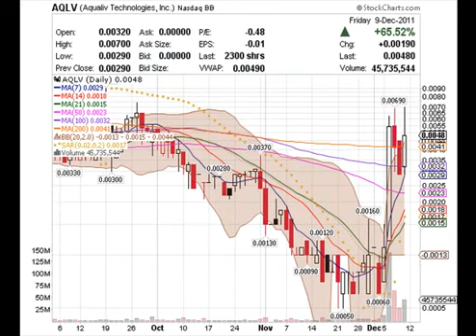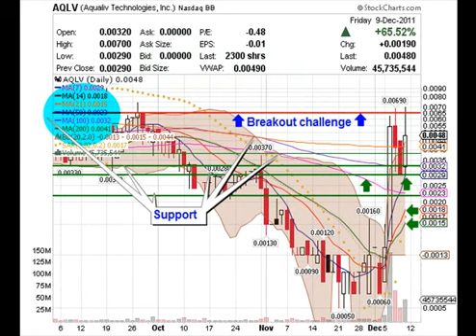RAYS and AQLV: Street Sense Video Chart Analysis by pennystockhaven.com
Technical video analysis on hot trending penny stocks Raystream Inc. (RAYS) and Aqualiv Technologies, Inc. (AQLV).

for daily penny stock tips and alerts.